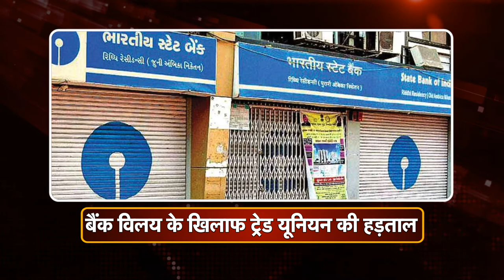आज और अभी 13.09.19 || The Front